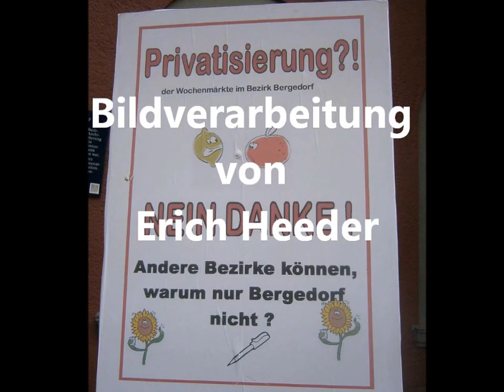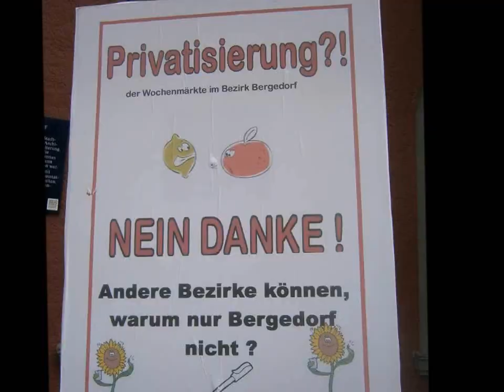DEMO vor dem Rathaus Bergedorf am 29 08 2013 VIDEO von Erich Heeder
Am Donnerstag den 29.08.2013 um 17:00 Uhr, trafen sich viele Marktbeschicker-
Innen vor dem Bergedorfer Rathaus, um gegen die Privatisierung der Wochen -
märkte zu Demonstrieren !! Weiter hin haben die Marktbeschicker-Innen über 5000 Unterschriften auf den Wochenmärkte gesammelt, um diese den Bezirksamtsleiter Herrn Arne Dornquast zu überreichen !! Diese Aufgabe hatte Herr Klaus Elberling, um in der Fragestunde (halbe Stunde) der Bezirksversammlung einge Fragen zu stellen !! Da nach hielten einige Parteivertreter ihre Reden !! Die meisten lehnten die Privatisierung ab, und ein Paar andere eierten rum !! Nun wurde auch gesagt, das man mal wieder einen Runden Tisch instalieren möchte, um die Wochenmärkte in eine Neue Zukunft zu bringen !! Anstatt hier einen Arbeitskreis ein zu richten, reden einige von einem Runden Tisch !! Ehrlich gesagt (aber das ist meine Meinung), ich halte nichts von Runde Tische, eckige sind mir lieber !! Denn da denkt man anders, alls an runde Tische, da dreht man sich nur im Kreis !!
In diesem Sinn, Erich Heeder - HINZ&KUNZT Verkäufer auf den
Wochenmärkte Lohbrügge und Bergedorf